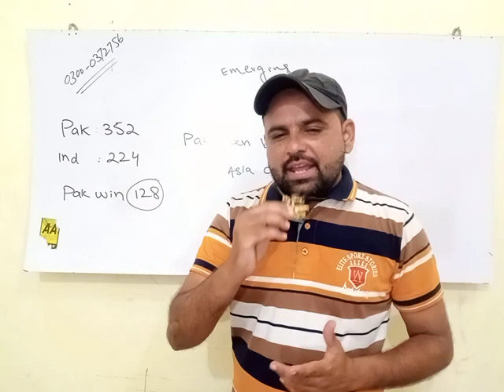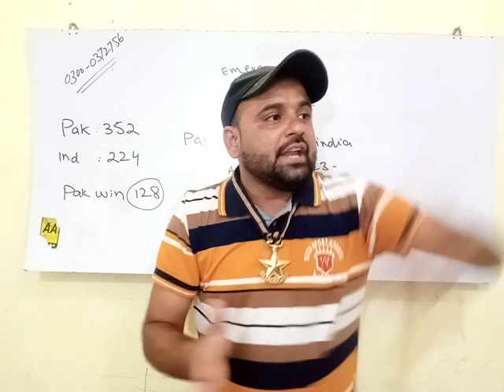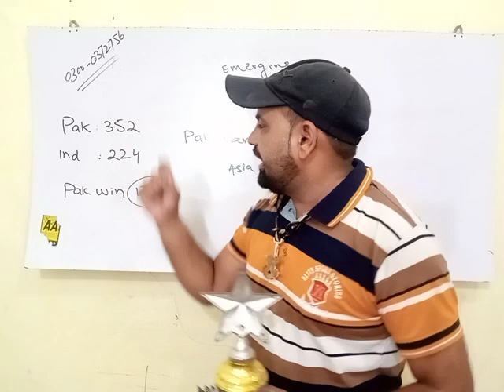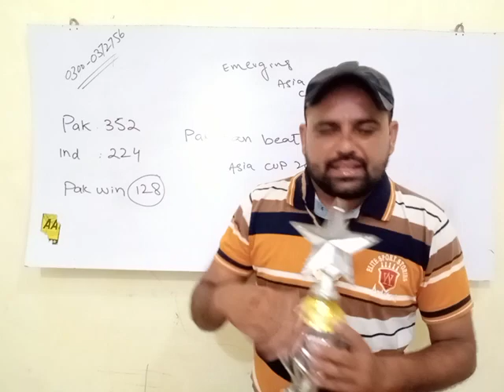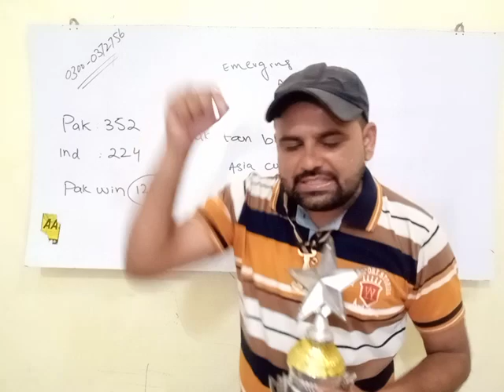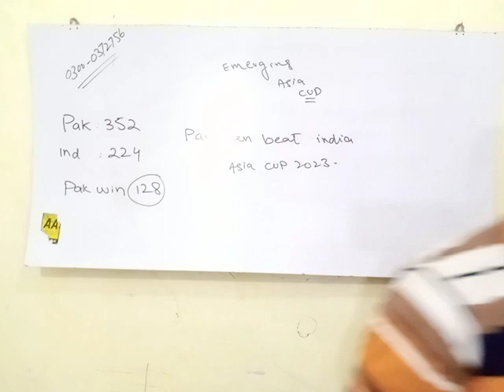Pakistan beat India Amerging Asia cup 2023| India border pa foji ro parre India ma matam bich gya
rajowal tv Pakistan beat India in emerging Asia cup2023